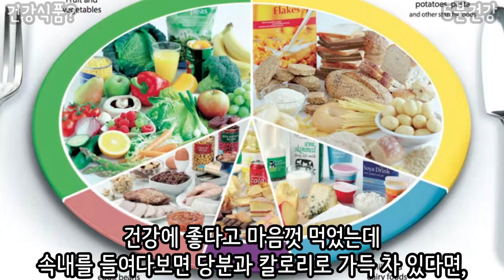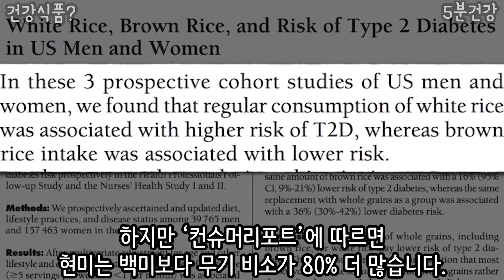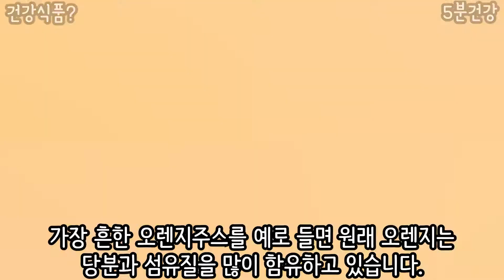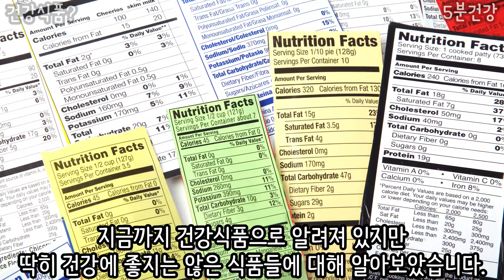건강식품이라고 속지 마세요 나중에 후회합니다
보통 건강식품이라고 생각하고 있지만 실제로는 건강에 별로 좋지 않고 마케팅의 결과로 과대포장된 식품들을 소개하는 영상입니다.